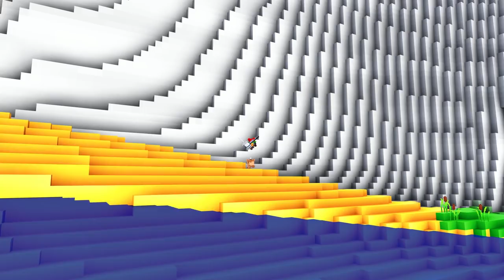Oh gosh, Cube World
Description:

Cube World is a voxel-based action RPG with a focus on exploration. It takes place in a procedurally generated fantasy world made up entirely of cubes.

What is Cube World?
Features
Choose between four different classes: Warrior, Ranger, Mage, Rogue.
Action-based combat with dodging, aiming, combos, special skills and more.
Explore a nearly infinite, procedurally generated fantasy world.
Plan your next adventure with the 3D voxel world map. Scroll and zoom everywhere to find your next destination!
Craft weapons, armor, potions, elixirs and food and more from ingredients found throughout the world.
Tame pets that fight along your side and can be used as mounts.
Non-linear, open world gameplay. Solve quests, help residents, fight huge monsters, explore ancient dungeons! It's all up to you!
Discover procedurally generated lore and learn about ancient civilizations and magic artifacts.
Retrieve unique magic artifacts to level up and improve your skills.
Earn gold to buy items or to book an eagle flight to new lands.
Cube World's unique per-land progression system makes finding loot, solving quests and clearing dungeons rewarding and exciting over and over again.
Use your hang glider to take to the skies or explore the oceans with your boat.
Find magic items to enter secret areas and to support you on your journey.
Play solo singleplayer or join your friends in coop-online-multiplayer.